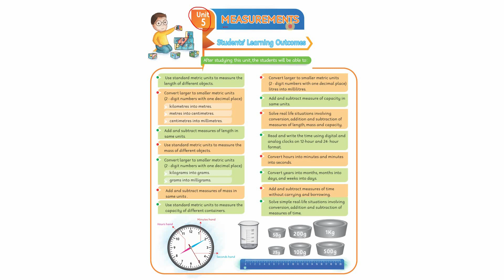12 Practice Section 5.6 Q. 3,4 | Mathematics 4 | Unit 5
12 Practice Section 5.6 Q. 3,4 | Mathematics 4 | Unit 5